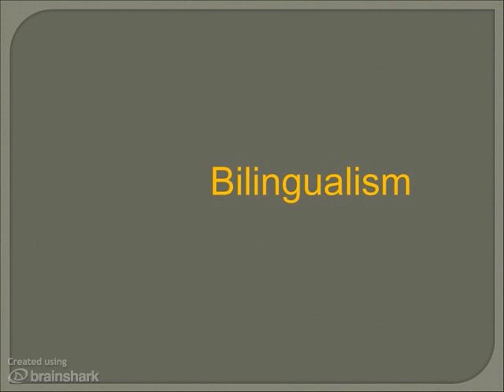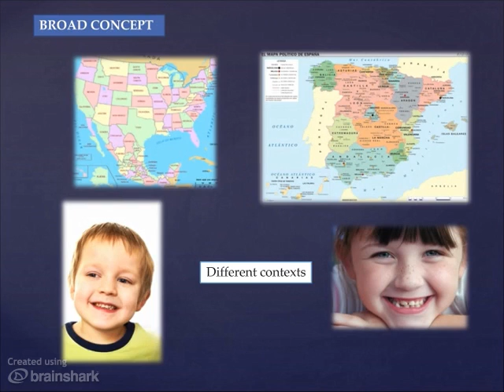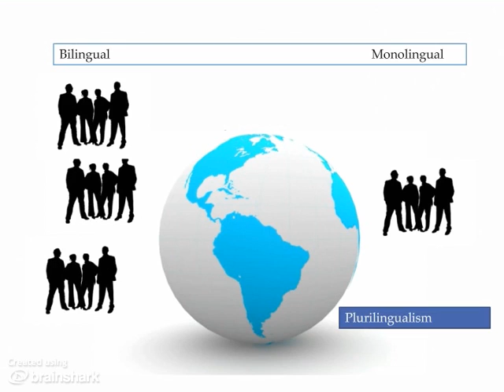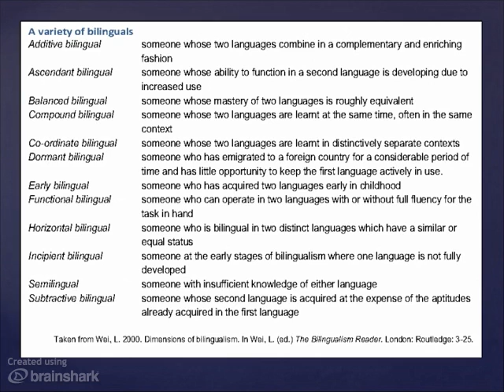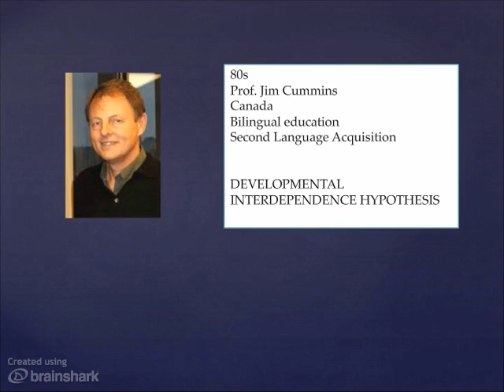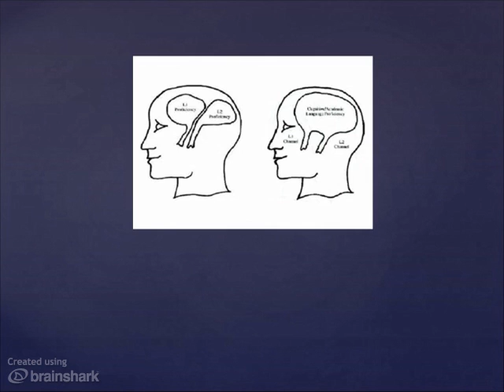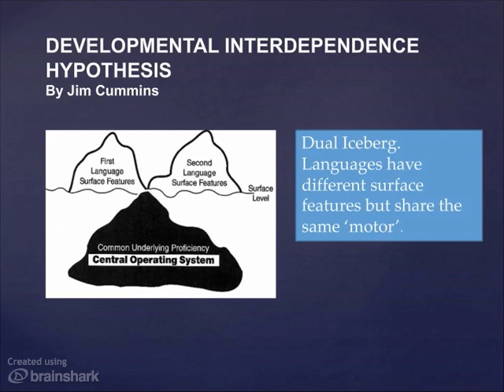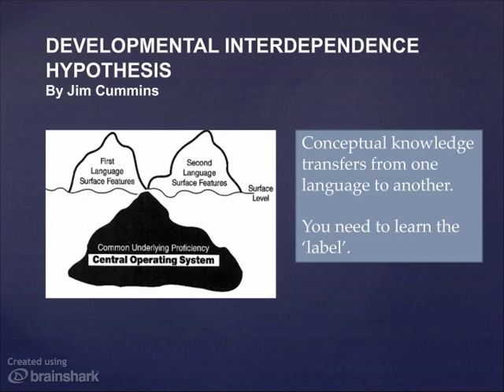Bilingualism - Reflecting on bilingualism and bilingual education